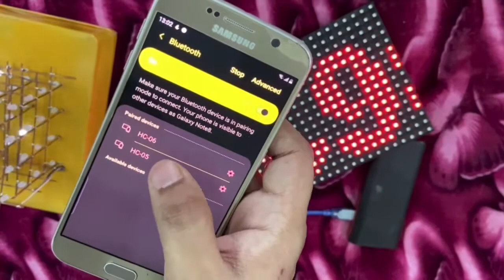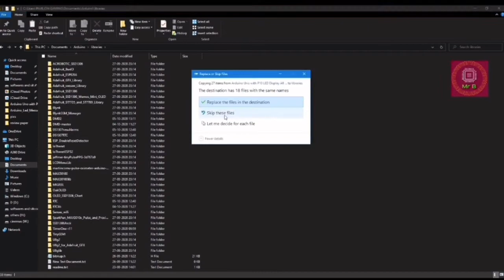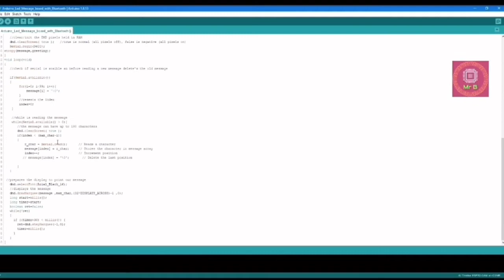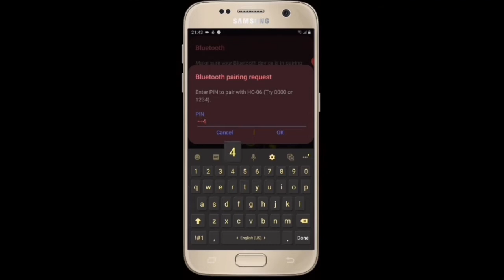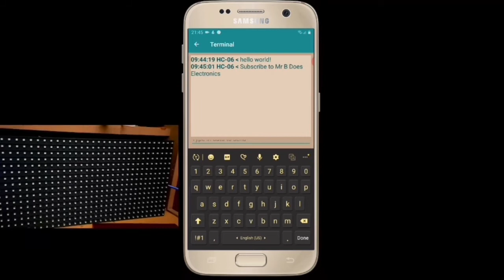Arduino Message Display with Bluetooth Control.Easy DIY Advertising Display. Arduino+Bluetooth+DMD.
This is Bluetooth controlled Scrolling Text Display on a 63x32 DMD Display. These DMD Boards are easily bought for quite a cheap price both from online and offline sources. You can display any type of text message from your smartphone. Also, you can control scrolling speed and brightness from your phone. Simply follow all the steps and make your own Bluetooth Controlled Scrolling Text Display. You can also cascade a number of these DMD modules to make a larger display. These are a cheap and easy DIY way to make advertising or message display boards for home or business purposes. These Displays are also weatherproof and can be hanged outside. Bright enough for even broad daylight viewing.

Components List:
1) 64 x 32 P10 RED DOT MATRIX DISPLAY
2) Arduino Nano
3) HC-05 or HC-06 Bluetooth Module
4) Male, Female Jumper wires

Credit for the App goes to the creator and not me. I am just a user and am recommending this app. Feel Free to use any similar app of your choice.